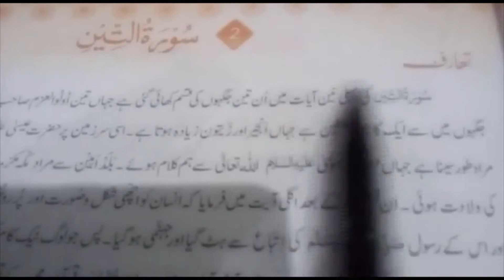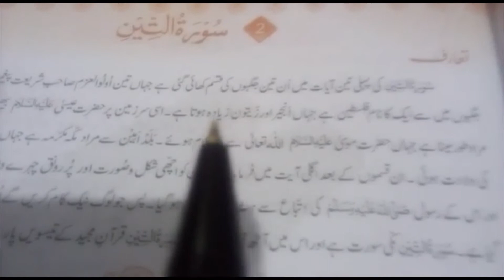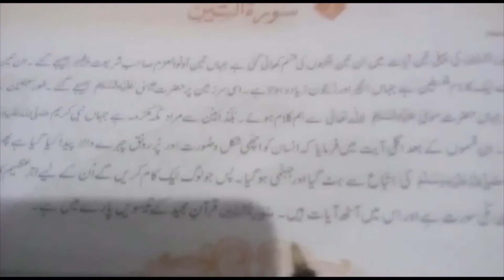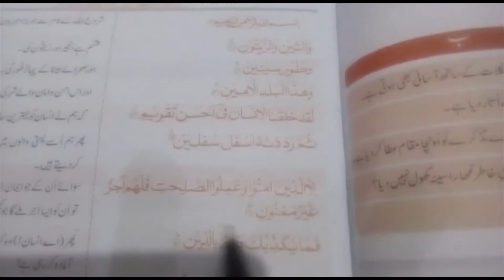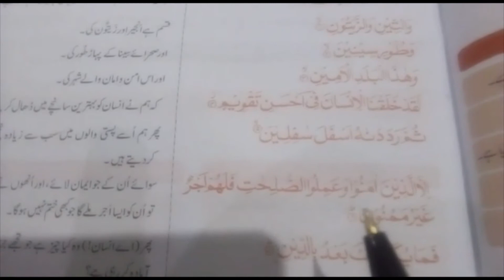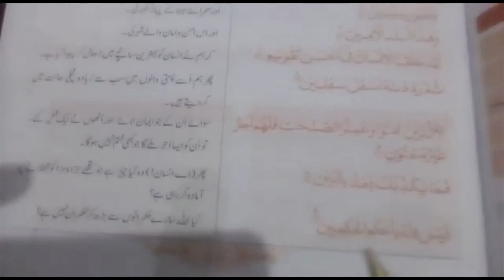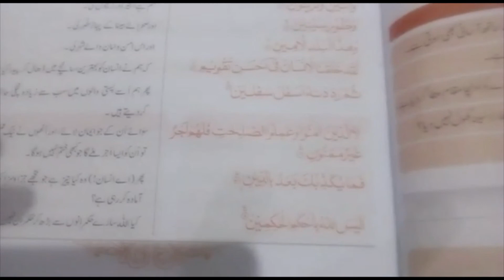6 islamiat lec 3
6 Islamiat lecture 3